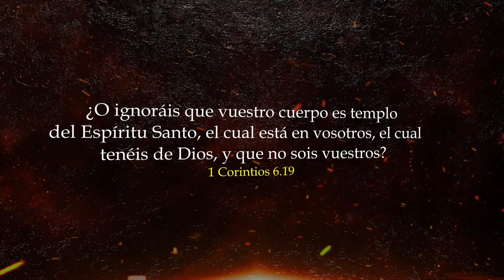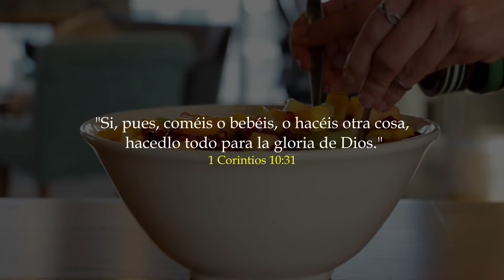LA DIETA DE LA ULTIMA GENERACIÓN I Libertad Mejías